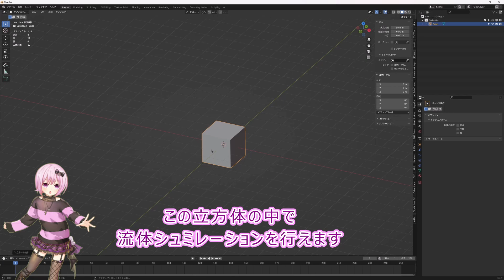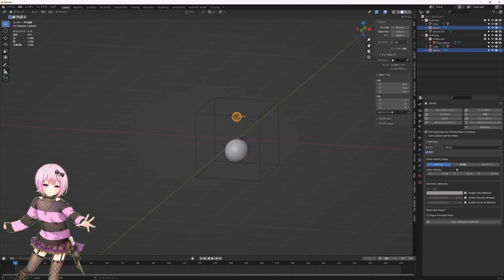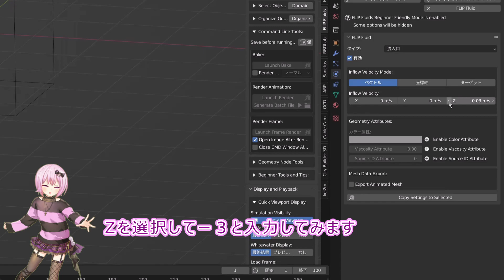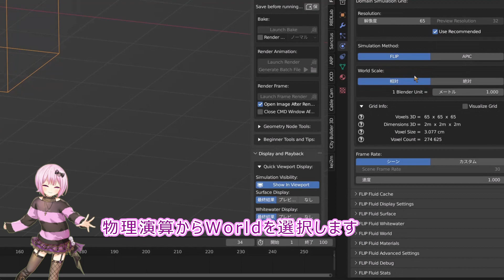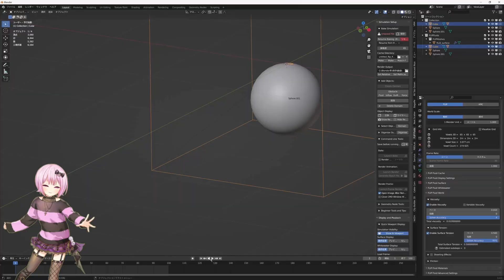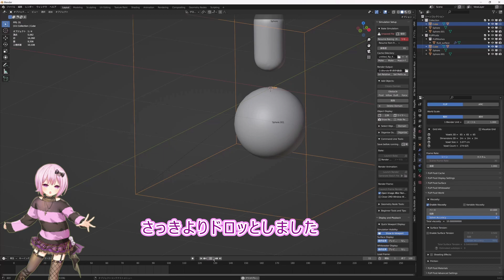FLIP Fluids addon tutorial 初心者 流体アドオン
初心者目線のBlender動画を投稿していきます
アドオンの説明や紹介・作品の披露など

リンクリスト

普段はAIを使用した動画（主にCevio AI）を投稿しています
夢ノ結唱 ROSE（ローズ）「恋しさと せつなさと 心強さと」Street Fighter　篠原涼子 with t komuro 歌ってもらった

アイコン・バナーに表示されているのが
イメージキャラクターの「MEYOちゃん」です
やりたい事を好きに投稿していくチャンネルです

CeVIO AI/Synthesizer V
「歌ってもらった」・「初心者用　説明動画」
ゲーム解説動画など

◼ ブログホームページ

VOICEPEAK 彩澄しゅお